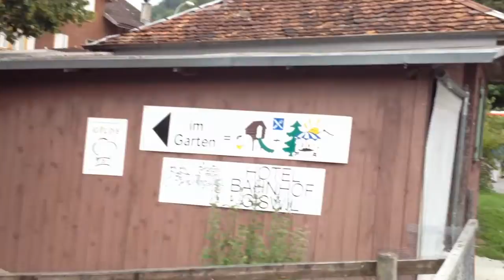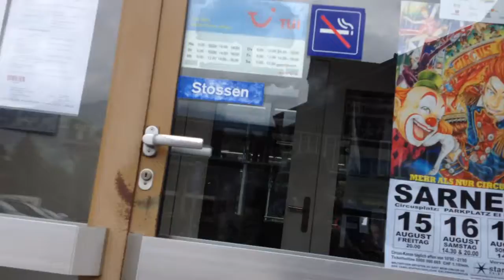Left alone at Giswil